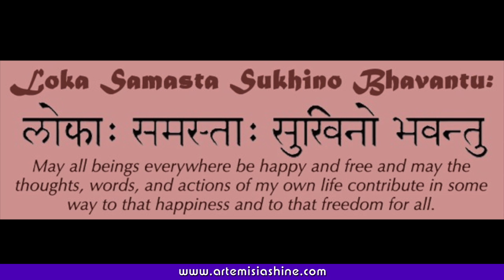Artemisia Shine - Phoenix Rising Yoga Therapy